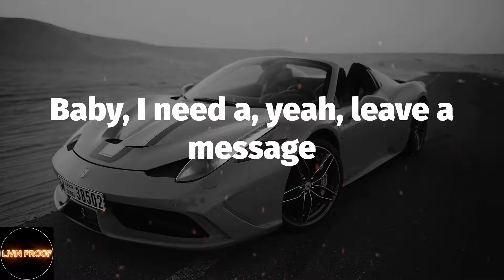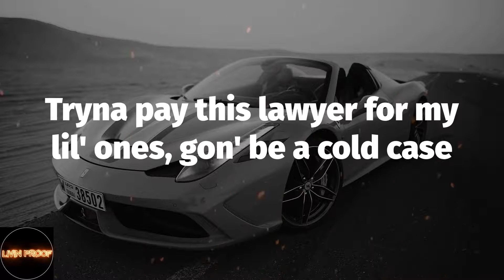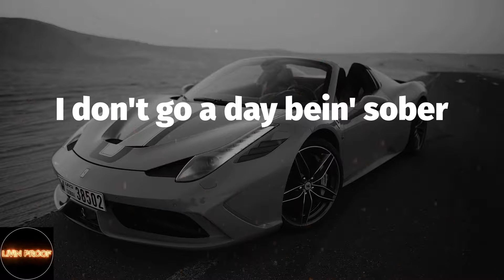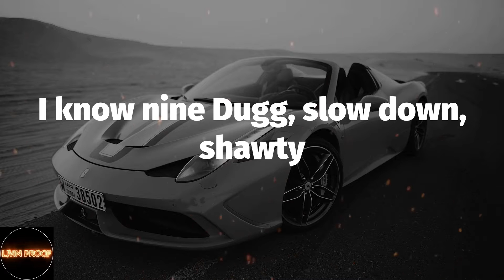42 Dugg - Maybach (Lyrics)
42 Dugg - Maybach (Lyrics)